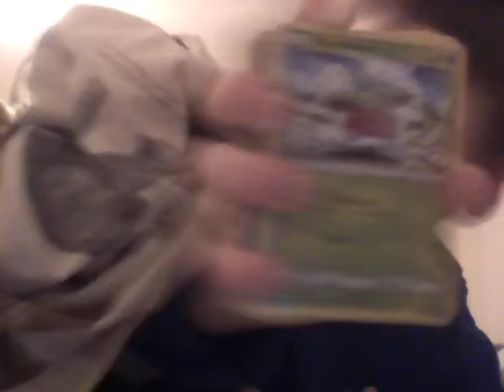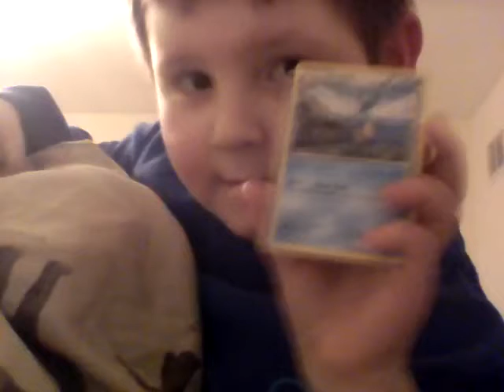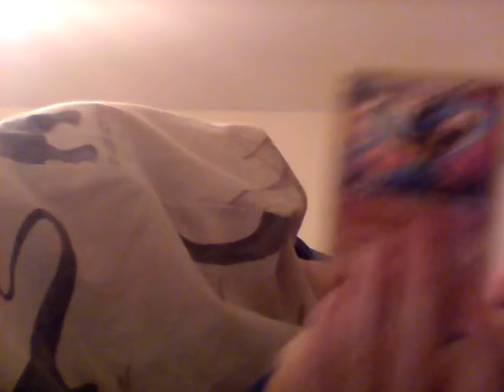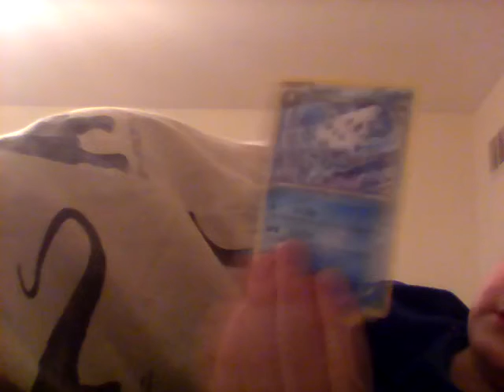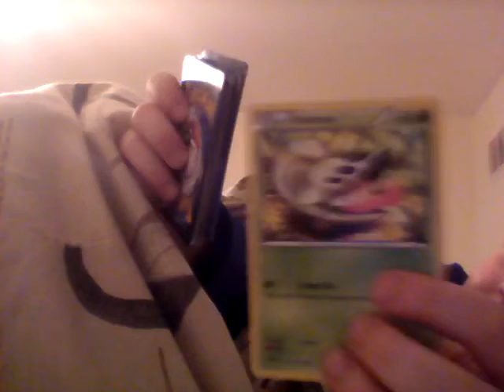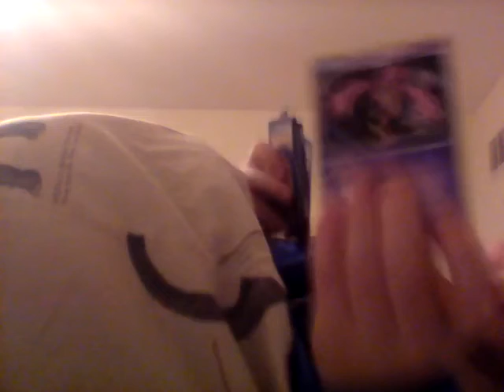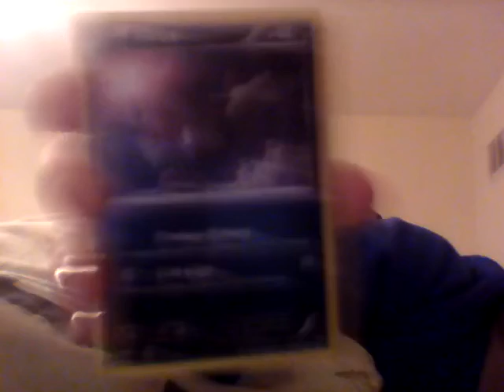Pokemon card pack 3